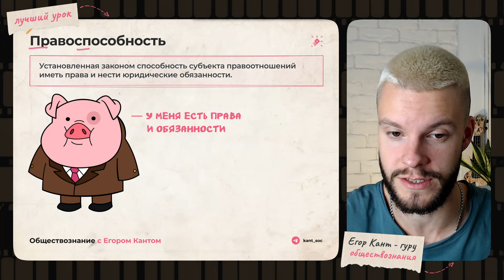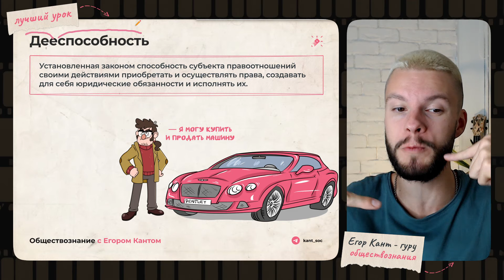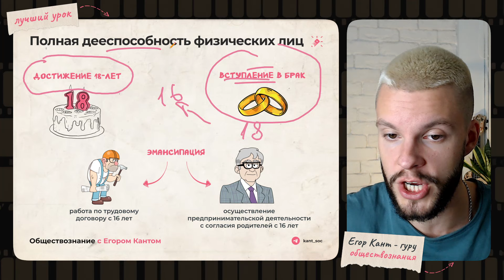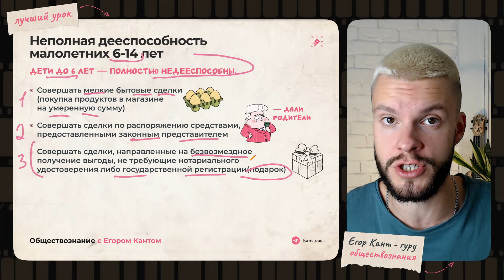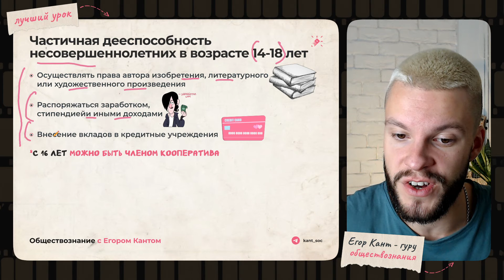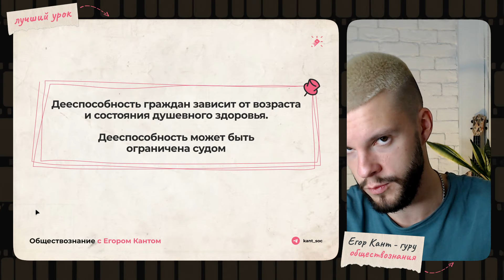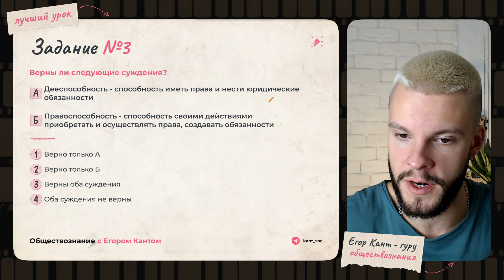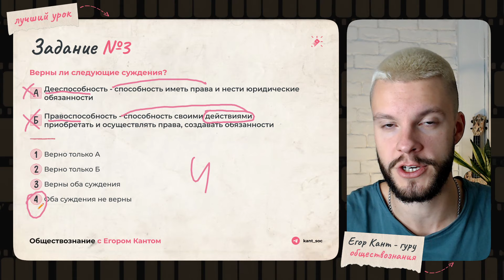ПРАВОСПОСОБНОСТЬ И ДЕЕСПОСОБНОСТЬ ДЛЯ ОГЭ ПО ОБЩЕСТВОЗНАНИЮ ЗА 15 МИНУТ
Разбор темы правоспособность и дееспособность для ОГЭ по обществознанию! Правоспособность и дееспособность — 9 класс. Чем отличается правоспособность и дееспособность.

Чтобы узнать подробнее о подготовке, пишите в сообщения официальной группы в ВК

Немного обо мне:

- Егор Кант

- Преподаватель обществознания ОГЭ в Школково

- Эксперт ЕГЭ с 2021 года

- Дважды сдал ЕГЭ по обществу на 100 баллов

- Каждый второй ученик сдает ОГЭ на 5, в 2023 году ни один не сдал ниже 4